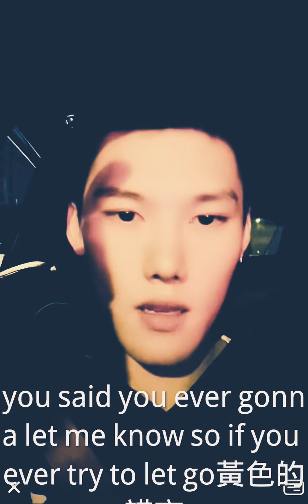Wanna your hold your hand forever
0:00 He often drives with one hand
1:43 Alex looks handsome in black
1:59 Alex is not happy today
2:22 Alex drives with one hand, really handsome